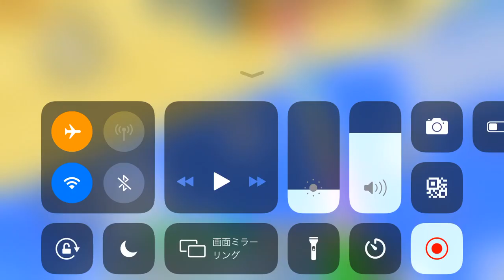【ピクセルシューティング】What【copnrobber】